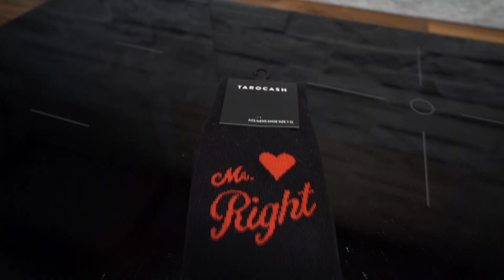Hannah & Russell Wedding Highlights Video - Wedding Videographers Adelaide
❤ Hannah & Russell ❤
What an absolutely amazing day had by everyone for Hannah & Russell's Wedding at Paxton Wines.
This gorgeous couple certainly made the most of every single moment throughout their wedding day and we were honoured to be there to capture it for them both through photos and video.
Thank you to our Premium Wedding and Event Suppliers for not only helping Hannah & Russell plan, put together and carry out the day perfectly but also all your hard work, dedication and outstanding service.
Creative Team - TB Photography & Videography
Celebrant - Deborah Lilley CMC Marriage Celebrant
DJ/MC - Mobile Mike DJ
Photo booth - In the Booth
Venue - Paxton Wines
Furniture and outdoor set up - Olympic Party Hire
Music Artist 1 - Never get old by Anders Sohn
Music Artist 2 - Now or Never by Camera Ernst